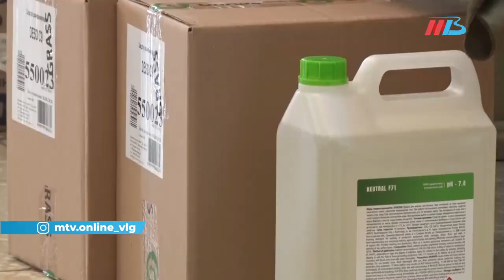Иногородние футболисты «Ротора» будут голосовать в Волгограде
Отдать свой гражданский долг и проголосовать по поправкам в Конституцию можно по месту фактического нахождения с помощью механизма «мобильный избиратель». Достаточно заранее подать соответствующее заявление и выбрать подходящий участок для голосования. Сегодня такие заявления в участковую комиссию подали футболисты и сотрудники клуба «Ротор».